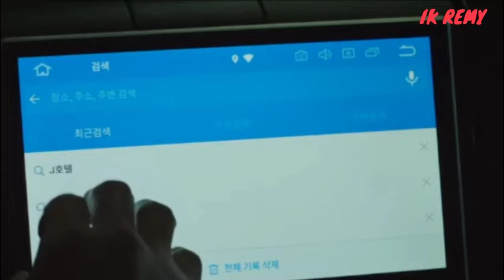Bad Memory Eraser I used to be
Lee Joon (Kim Jae Jung) used to be a promising tennis player, but he was injured. After that, he lost all his self-confidence and his life changed completely. Using the Memory Eraser, his memory was erased and he was reborn with the utmost self-confidence and presence. His first love is Kyung Ju-eun (Jin Se-yeon), a psychiatrist at the Brain Research Center. Other people around him include his younger brother Lee Shin (Lee Jung-won), the world number one tennis player. Meanwhile, Jun Sae Yan (Yang Hae Ji) is Li Shin's translator.